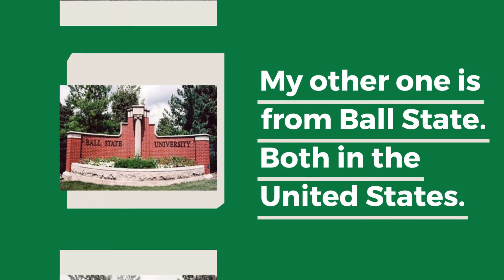P22 Emerging Scholar: Leila Kubesch